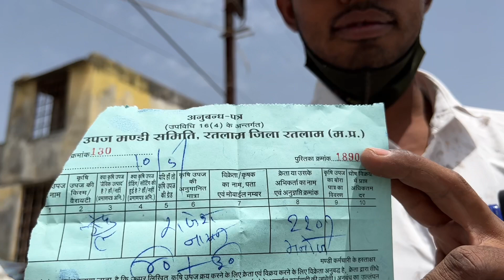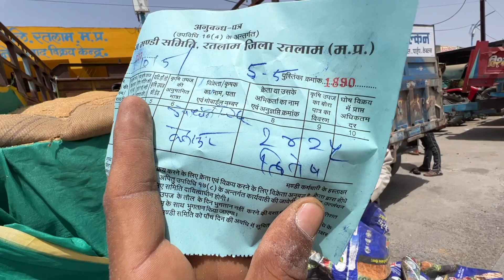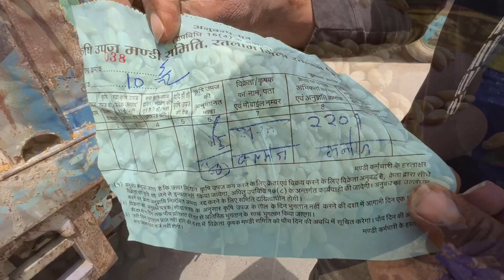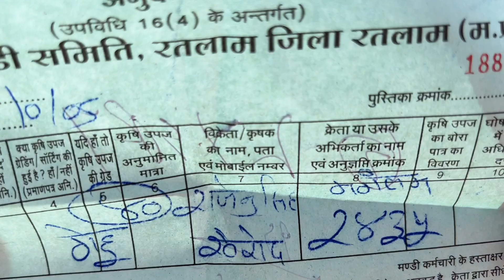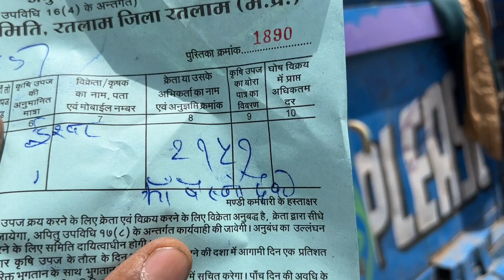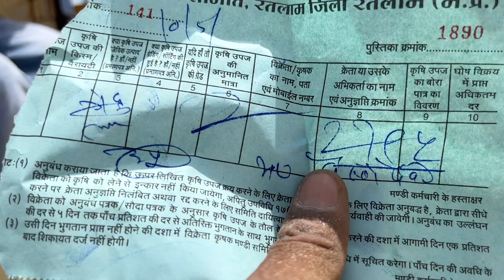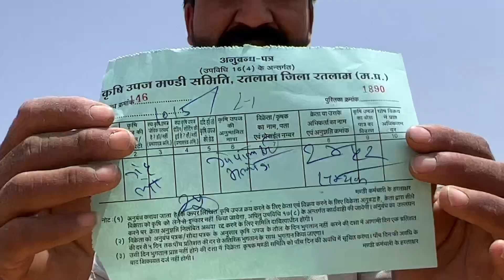10 May 2022